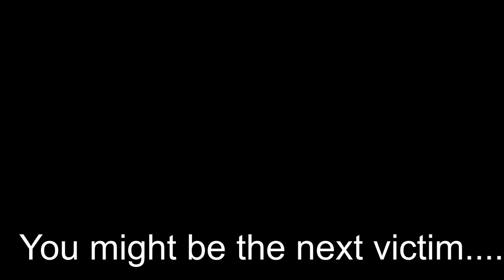NUTMEG VICTIM #1!....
This is a new series I am creating, where I nutmeg unsuspecting people. Enjoy!